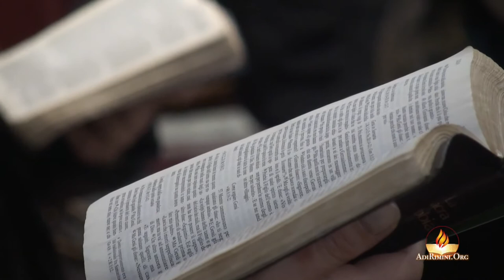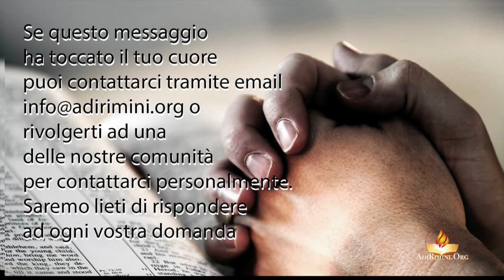"Il cammino del credente" - Culto del 22 febbraio 2015 - predicatore Spiridione Strano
In diretta la predica della ParoladiDio del 22 febbraio 2015 dalla comunità di AdiRimini. Il Signore vi benedica nell'ascolto del messaggio evangelico tratto da Luca 9, portato dal fratello Spiridione Strano pastore della nostra comunità.